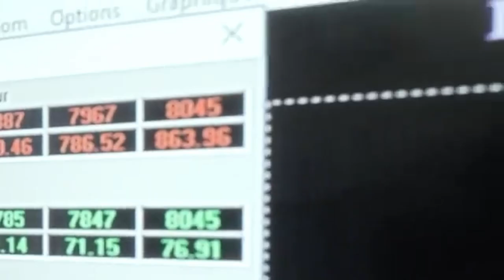L'ALLEMAGNE DIT NON À LA FIN DU THERMIQUE EN 2035